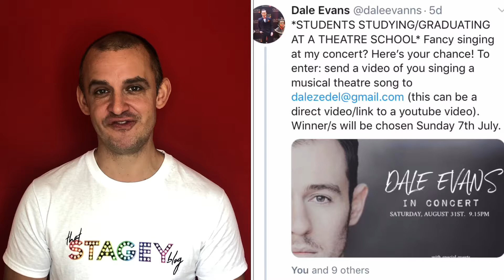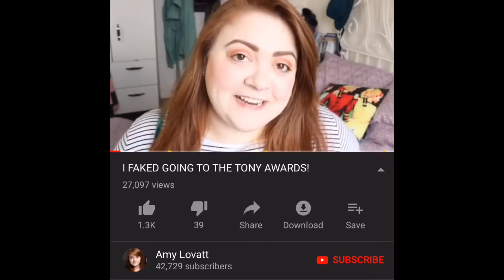Vlog 23 ft. ‪Nick Hayes The Spice Gals ‬Keith Ramsay‪ The Spice Girls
Also ft. ‪Mamma Mia! Afterglow, Southwark Playhouse. The Flies, Exchange Theatre, Bunker Theatre. White Pearl, the Royal Court. West End Wilma. Emma Hatton. The Crazy Coqs. The Phoenix Arts Club. ‪Pride In London ‬Pride’s Got Talent Final